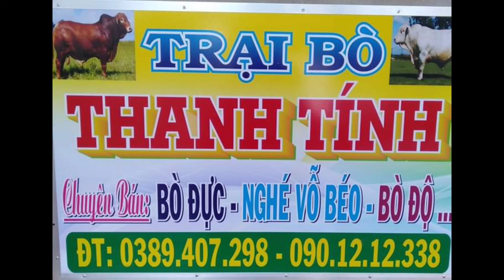30/3/2021. GIAO BÒ ĐỘ KHÁCH TIỀN GIANG. KHÁCH CỔ CHIÊN. TRẠI BÒ THANH TÍNH. XIN CHÂN THÀNH CẢM ƠN